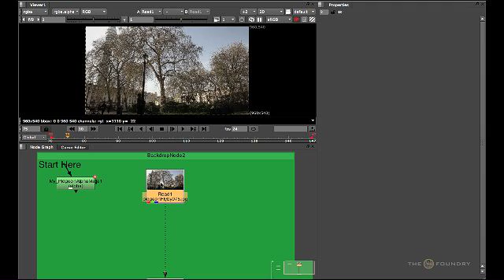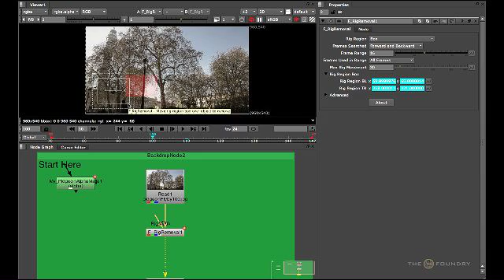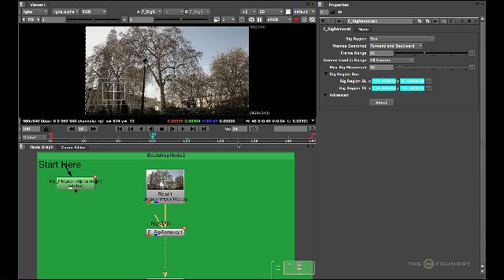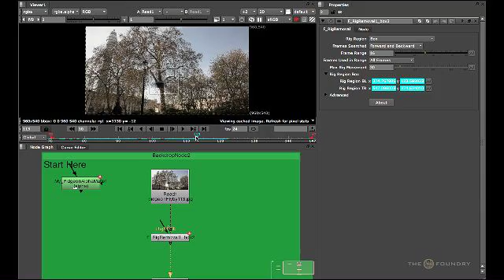FurnaceCore For Nuke | F_RigRemoval (Part 2)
Naz Parkar explains how to remove foreground objects from a sequence and reconstruct a clean background using F_RigRemoval. Part 2.